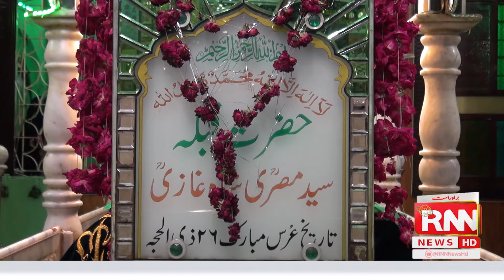Nai Soch Kay Sath || EP 20 || 3rd August 2022 || 4PM || RNN News